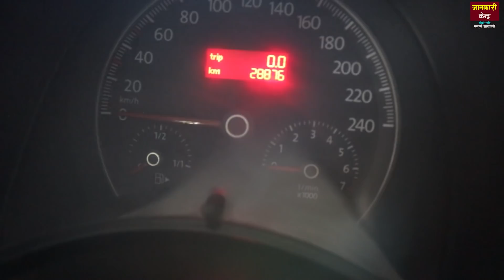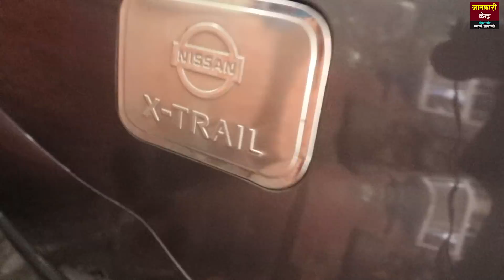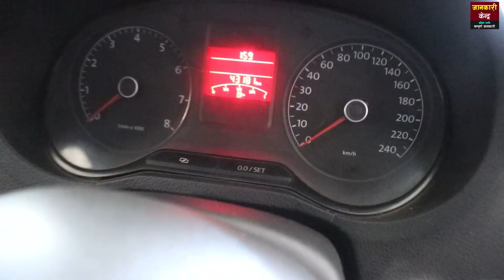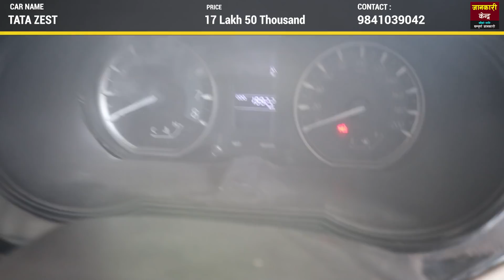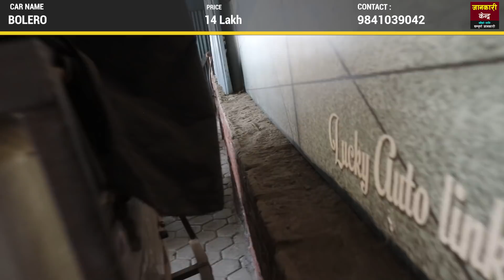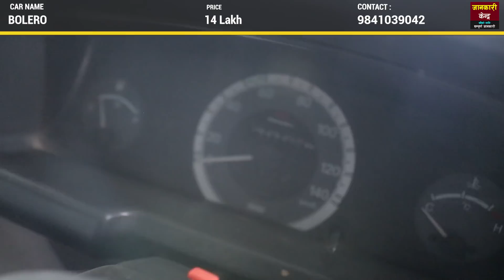यति सस्तोमै रोजी रोजी सेकेन्ड गाडी || Cheapest Second Hand Car Price In Nepal 2021|| Jankari Kendra